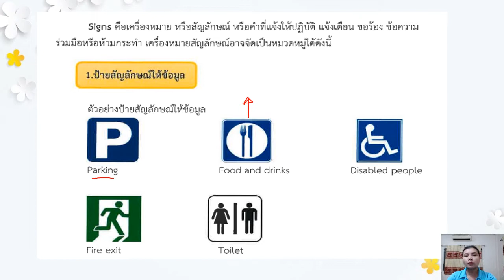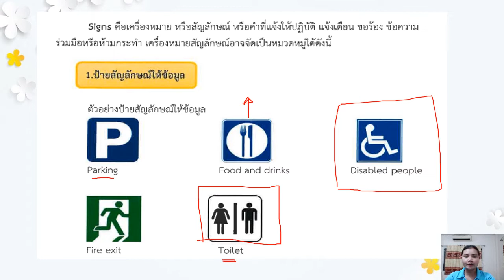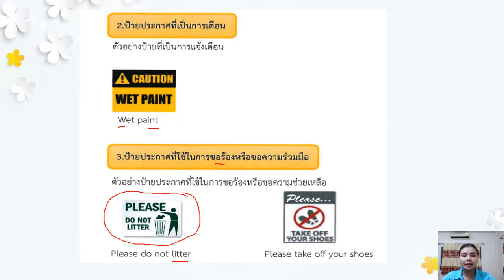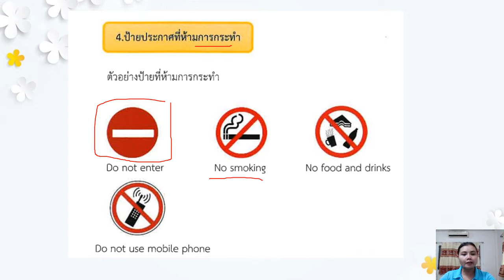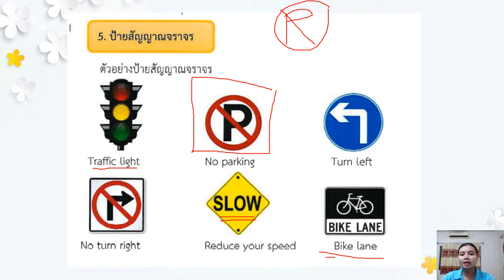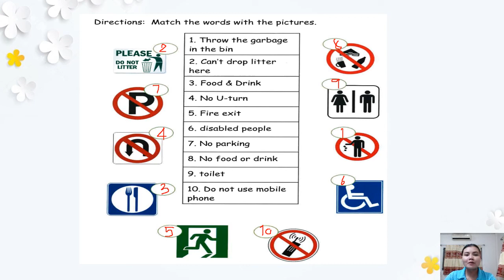11/02/2565 ป. 6 วิชาสนทนาภาษาอังกฤษ เรื่อง signs